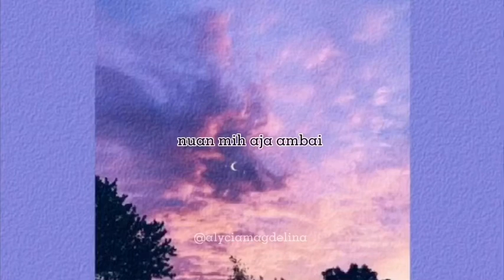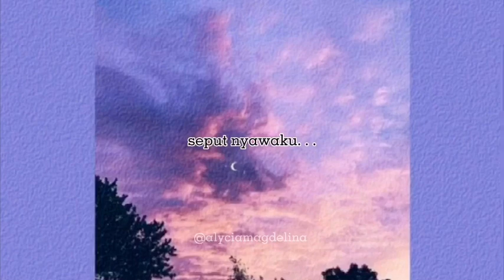Flora - Jerry Kamit || short cover